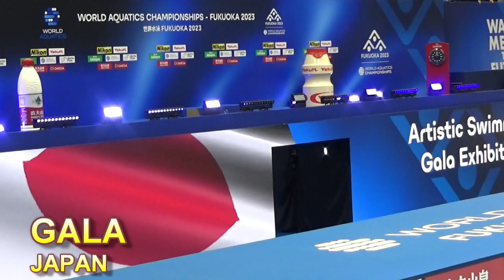乾友紀子が美空ひばりとコラボ 世界水泳の最後にお祭りとして参加者が工夫を凝らすGALA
全てを忘れて楽しむ時間、GALA。乾友紀子が見せたのは美空ひばりの歌による「川の流れのように」。

2023年7月22日　世界水泳アーティスティックスイミング最終日

カメラ・編集：Yasuko Miyajima